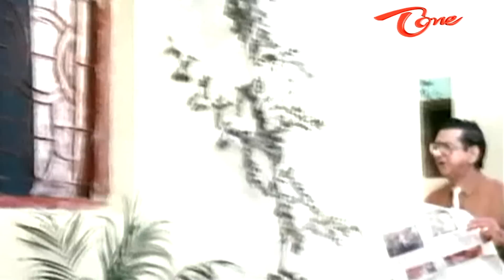Venkatesh Comedy Setairs On Gollapudi Hanumantha Rao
Outstanding Comedy Scene From Sundarakanda